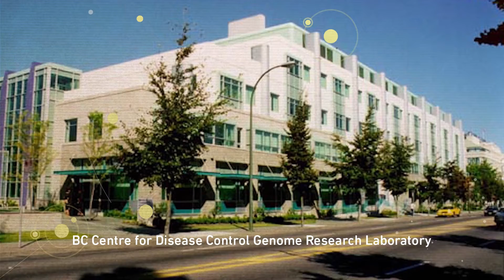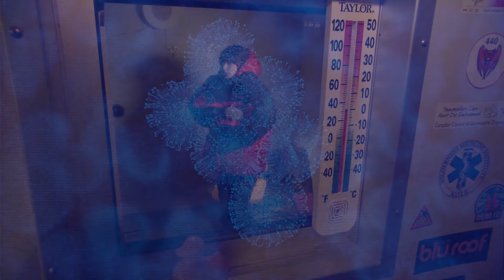Presentation: Dr. Jennifer Gardy – Intro video followed by her inspirational presentation.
“I think when we look at our next generation of the SFU alumni, we’re going to see people that are combining what might be totally disparate passions into these new, unique careers, and paths like mine… are going to become the new norm rather than the exception.”

On March 3, 2016, we honoured our 2015 Outstanding Alumni Award recipients at a fantastic event at the Vancouver Convention Centre. Dr. Jennifer Gardy deservingly received the Rising Star Award. From pioneering a new way of tracking how organisms spread and lead to an outbreak, to her work in science communication on TV shows like “The Nature of Things”, we can’t wait to see what she does next!

Video compiled by SFU Creative Studio